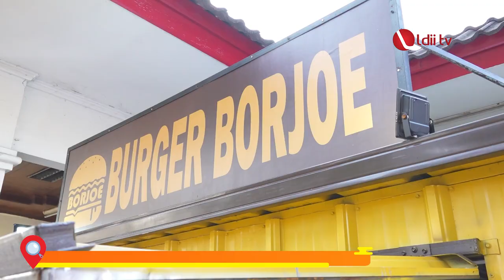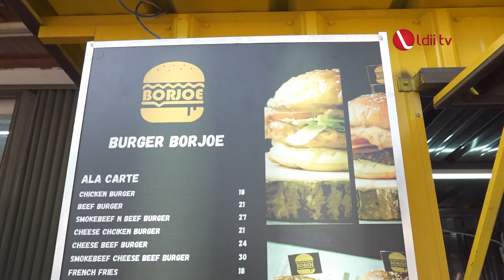Yummy Food: Burger Borjoe, Burger Handmade di Jaksel, Wajib di Coba!!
Yummy Food. Program Youtube Channel untuk support UMKM.
Mengawali petualangan Yummy Food kali ini, kita berkelana ke selatan Jakarta. Burger Borjoe yang terletak di Jl Bintaro Raya No 16, Kebayoran Lama Jakarta Selatan. Burger ini terkenal dengan harga yang bersahabat dan Homemade.